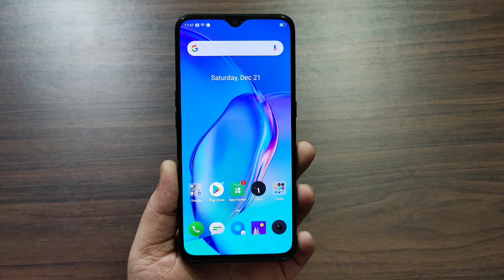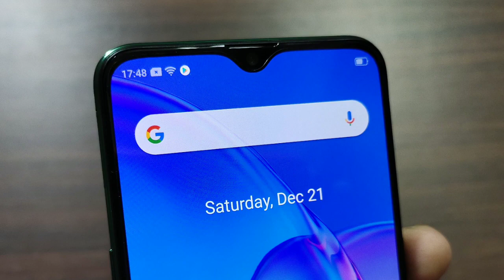Poco X2 Vs Realme X2 - Kaun Hai Asli King? 🤔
Hello Guys Aj Ki Iss Video Mei Kare Hai Full Comparison Between Poco X2 Vs Realme X2 & Apko Bataya Hu Dono Mei Kya Difference Hai & Dono Mei Se Apko Kaunsa Kharidne Chahiye & Apne Honest Opinions Apke Sath Share Kara Hu 👍👍